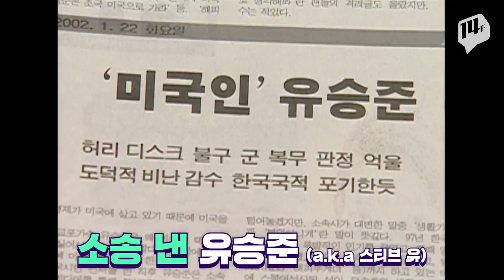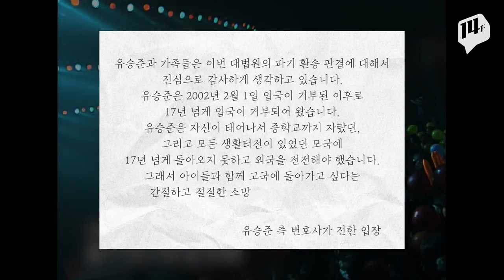유승준 “ 맺혔던 한 풀 수 있는 기회 갖게 돼 감사”...국민 여론은? / 14F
병역 기피 논란으로 국내 입국이 금지됐던 가수 유승준 씨에게 내려진 비자발급 거부가
위법하다는 대법원 판결이 나왔습니다.

대법원은 병역을 기피할 목적으로 한국 국적을 포기했더라도 만 38세를 넘긴 이후에는 재외동포법을 유연하게 해석해야 한다고 밝혔는데요.

17년 만에 유승준 씨의 입국 가능성이 열렸습니다.